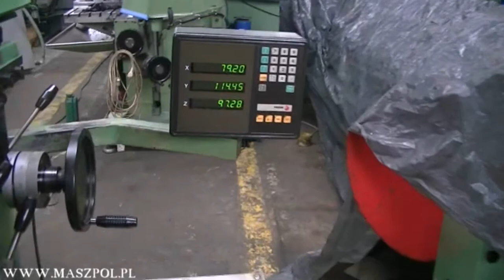Frezarka FNC 20 AVIA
Frezarka narzędziowa FNC 20 r.b  1995 AVIA z czytnikami  w trzech osiach FAGOR.

Maszyna podłączona gotowa do prób w stanie technicznym bardzo dobrym . Posiada skretna głowice , wysuwana pinole , smarowanie.

Parametry frezarki avia fnc 20:

- predkość posuwu- 11 do 355 m / min
- przesuw stołu X mechaniczny- 400 mm
- przesuw stołu Y mechaniczny - 220 mm
- przesuw stołu Z mechaniczny- 350 mm
- powierzchnia mocowania stołu- 315 x 750 mm
- odległość wrzeciona od stołu - 70 .420 mm
- maksymalne obciążenie stołu: 200 kg,
- stożek wrzeciona poziomego: iso 40,
- liczba prędkości obrotowych: 56 1800 obr/min
- silnik - 2,2kW
- gabaryty maszyny (dł/sz/w): 1200x1400x1800 mm,
- ciężar frezarki netto: 1300 kg.

Wyposażenie:

- odczyty w trzech osiach FAGOR
- oprawki
- klucze do głowicy
- dokumentacja DTR.

Firma MASZPOL S.C.
OBRABIARKI HANDEL
Sikorskiego 120
95-015 Głowno